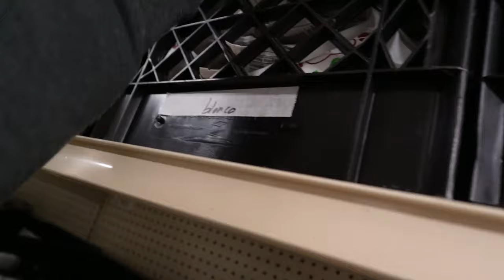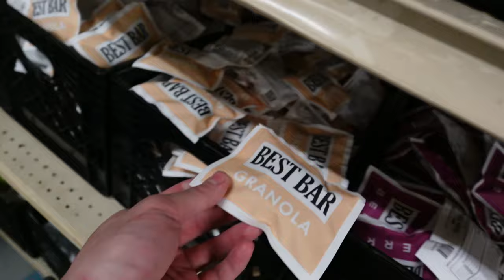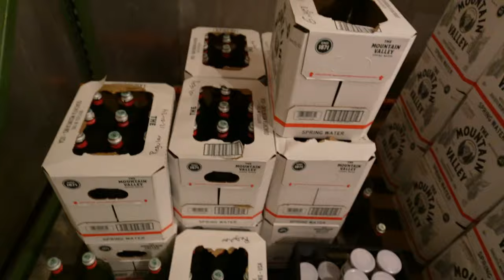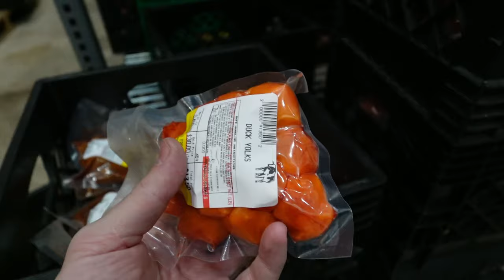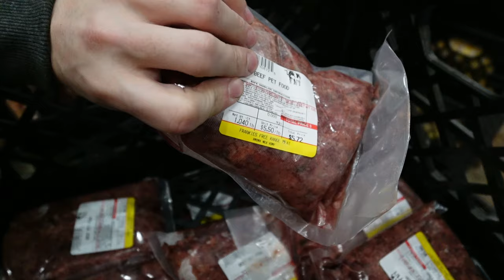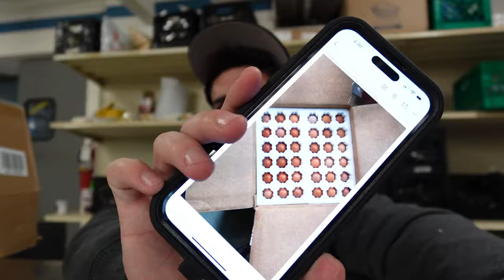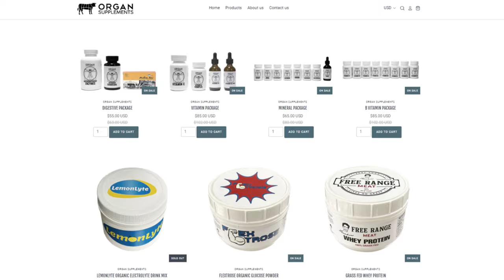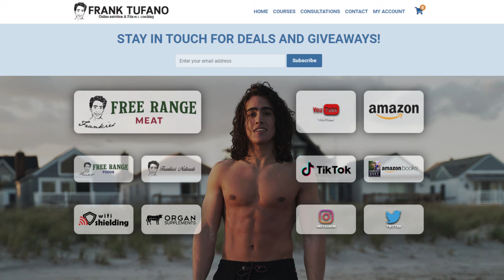Pastured Ducks! Fresh Beef is back! Raw Pet Food!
00:00 - Frank Wang wants his PPP loan
00:57 - Fresh dairy?
02:22 - Weekly complaining
04:31 - Frankie's Free Range Foods
07:21 - Fresh beef share
09:40 - How they messed up the ice cream
11:02 - Duck, Pet Food, Restocks
13:53 - Sign up for our newsletter
14:45 - Hot Dogs, Sausage, and Pork Share SOON
19:41 - Forgotten logo
20:21 - Reading reviews
29:04 - Wrapping things up